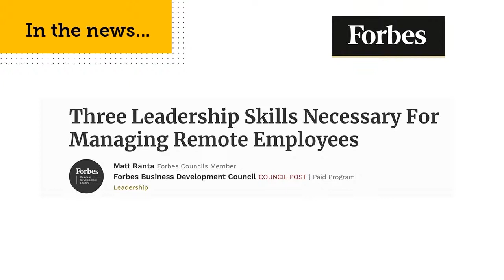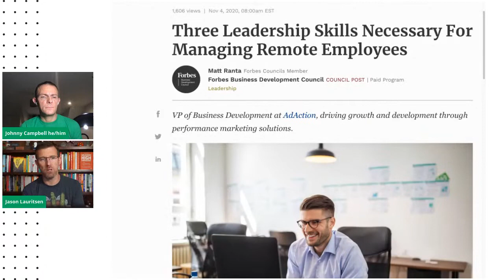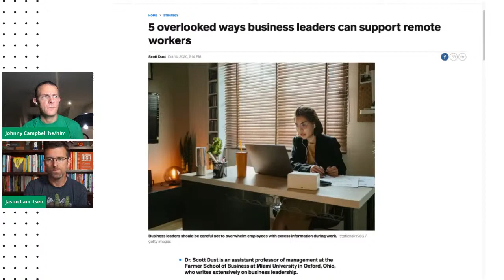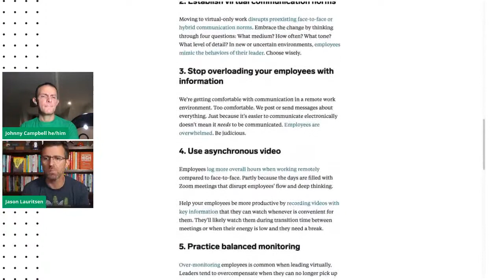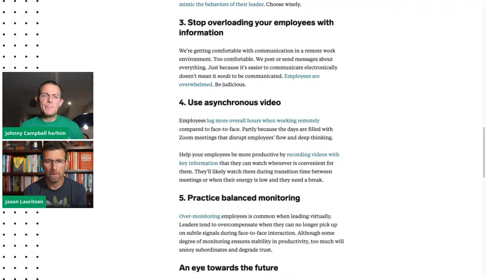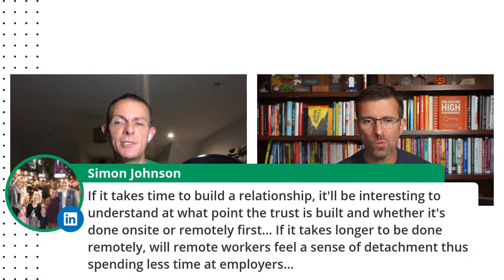How to Manage Remote Teams | Johnny Campbell & Jason Lauritsen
Today on The Shortlist we're taking a look at the challenges of managing remote teams. How does leadership change when it's through a screen? We're joined by Jason Lauristen, a world renowned author and thought leader who helps companies deliver incredible employee experiences. He’s passionate about bringing humanity back to the workplace – but what does that look like in a virtual office?

News stories 📰